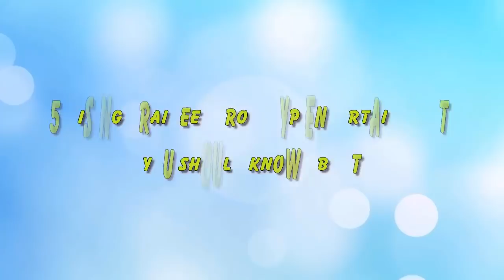5 Rising Trainees From JYP Entertainment You Should Know About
Check out 5 Rising Trainees From JYP Entertainment You Should Know About.

[List]:
1. Choi Jisu
2. Lee Chaeryeong
3. Hwang Yeji
4. Shin Ryujin
5. Shin Yuna